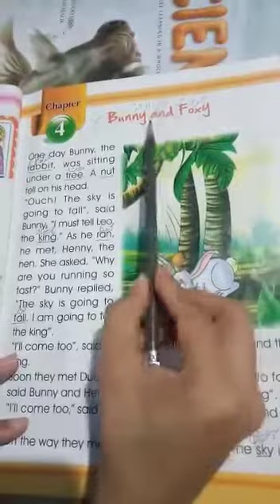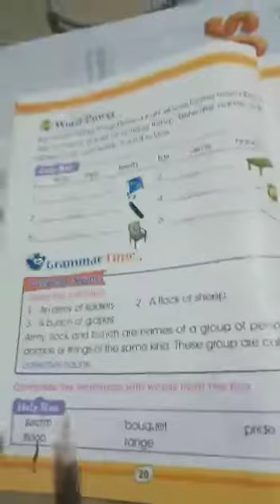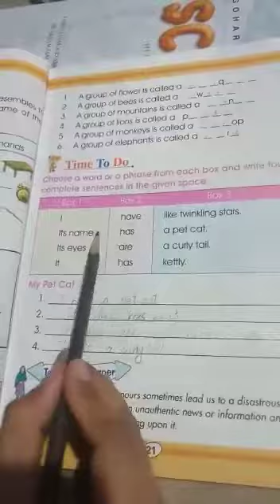Class two, Subject English give understanding about lesson